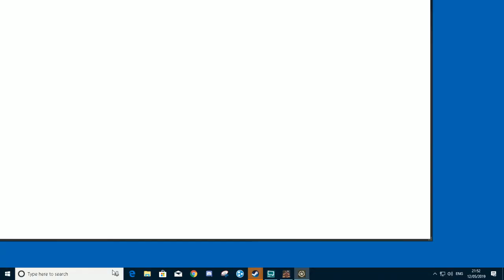Close combat gateway to caen Ikrananka Vs Richard Yorke Operation fighting tigers Part 3